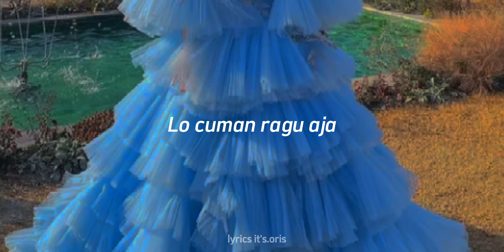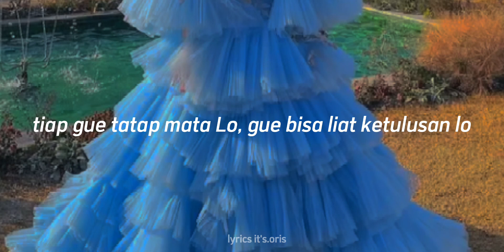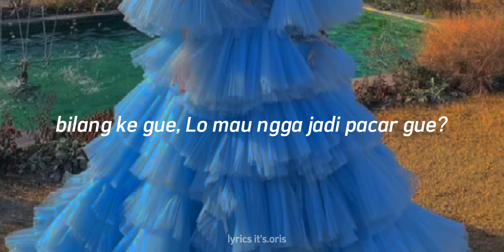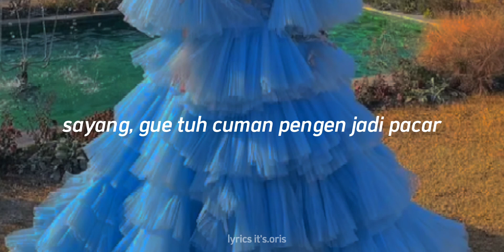Nayeon ft Wonstain - Love Countdown || Lirik Terjemahan Sub Indo - Non baku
Artis: Nayeon
Album: Im Nayeon
Artis unggulan: Wonstein
Dirilis: 2022
Genre: Korean Dance, K-Pop